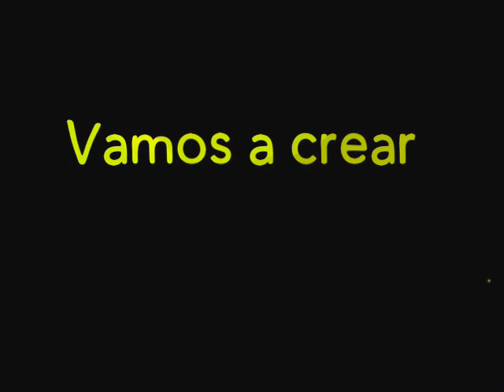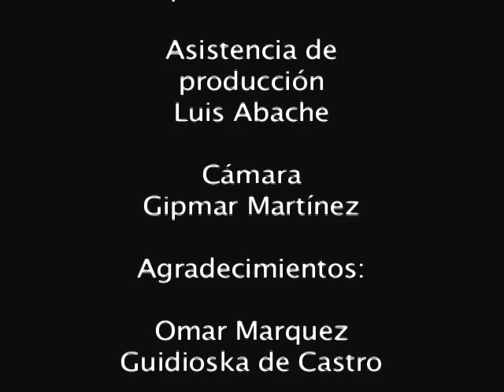(Vamos a Crear) conociendo el grupo Los invitados